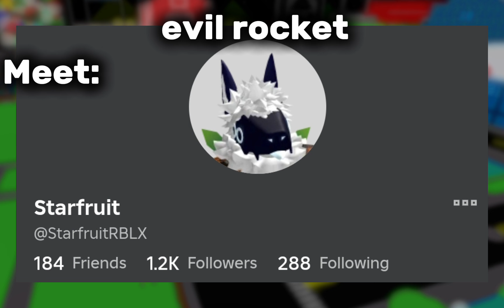Cart Ride into Dave and Bambi 2 - How to get Inferno Bandu, Sandbox Rocket and others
00:00-00:07 hii
00:07-01:59 video
01:59-02:04 bye bye

★ Hello! I want to share with you all my official links ★